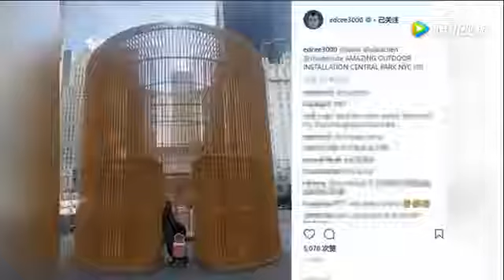曬娃狂魔再上線！陳冠希曬妻女在中央公園合照